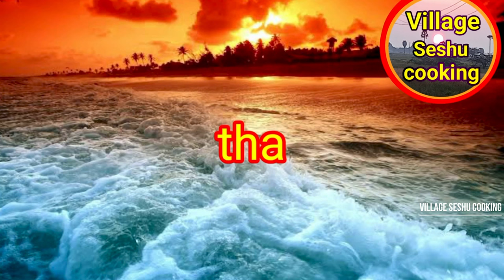బీరకాయ జోం పచ్చడి👉 ఇలా చేస్తే వేడి వేడి అన్నంలో కాస్త నెయ్యి వేసి🤤 తింటే | Beerakaya Pachadi Recipe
HI FRIENDS MY NAME mahesh babu, MY WIFE venkata sirisha, MY SUN adi seshu, MY DAUGHTER sri mallika parameswari,
MY CHANNEL NAME village seshu cooking you tube channel, VEG & NON VEG, recipes.   today most popular recipe. BEERAKAYA JOM PACHADI.

:- ingredients.

Bearakaya jom pachadi.

ridge gourd.
1" inch size cutting.
Keep it a side.

Add the lemon size tamarind in a bowl.
Water.
Soaked 10 minutes.

Stove on pan.
Heat 1 tbls of oil in a pan.
Add the 10" red chillies in hot oil.
1" tbls ' coriander seeds.
1" tbls ' cumin seeds.
Roast.
Transfer the fried chillies In a plate.
1" tbls ' oil Same pan.
Add the chopped ridge gourd.
Add the turmeric powder to taste.
Saute for 2-3" minutes.
2" chopped tomatoes.
1/2" tbls ' salt.
Saute for 3-4" minutes.
Coriander leaves.
Mix well.
Stove off.

Add the fried chillies in a mixture stone.
Crush them.
Add the salt to taste.
6" ps' garlic.
Soaking tamarind.
Add the fried ridge gourd.
Mixing.
Grind into a fine paste.
2" chopped onions.
Transfer the ridge gourd paste in a bowl.

Stove on pan.
1" tbls ' of oil.
1" tbls ' buy seeds.
5" ps' crushed garlic.
Roast.
2" red chillies.
Curry leaves.
Stove off.
Transfer the fried buying in a chutney bowl.
Mix well.
ridge gourd chutney is a ready.
Happy family.
Happy eating beerakaya pachadi.